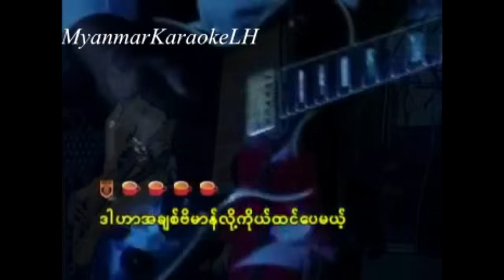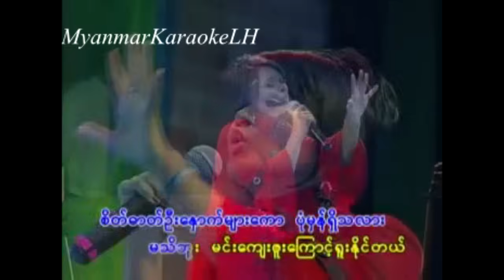A Chit Tae Lar အခ်စ္တဲ႔လား- Phyu Phyu Kyaw Thein ျဖဴျဖဴေက်ာ္သိန္း Karaoke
Myanmar Karaoke LH